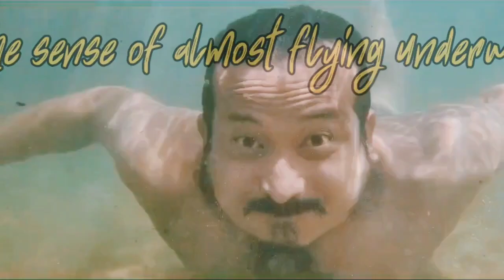Deep Underwater diving ll Rongma Kakija Chokpot